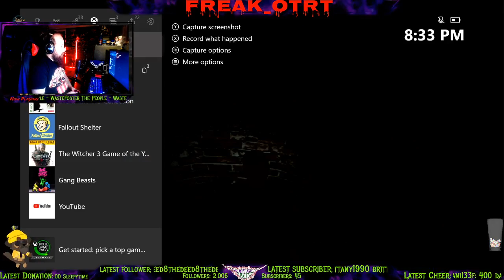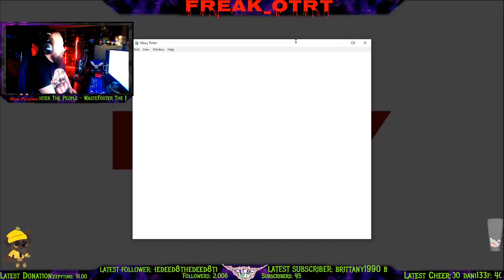Silent Hill 2 Blind Playthrough PT 3!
OLD YOUTUBES(still watch the videos anyways lol we might end up redoing some of them):